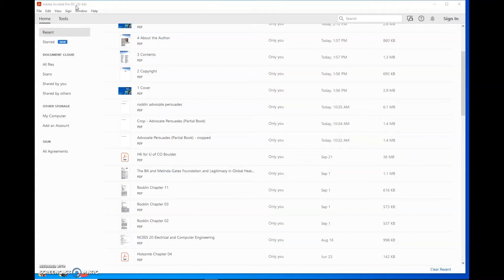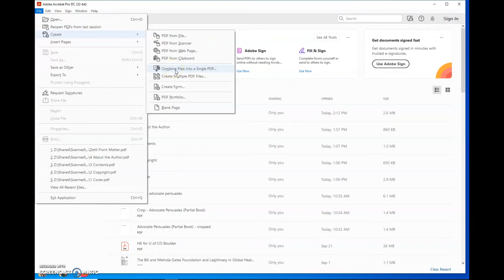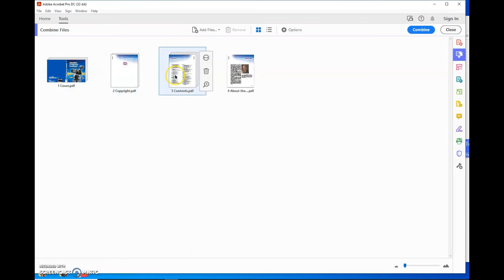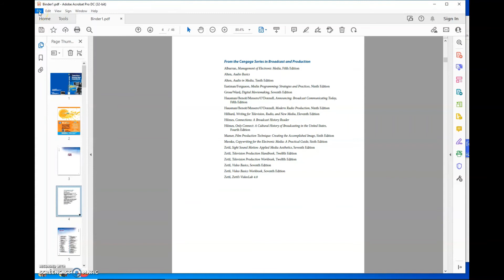Let's Get It Together - Combining PDFs into One File Using the Create PDF Method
Alternate Format Production often involves multiple steps and processes, some of which are small, and some of which are big.  In this video, I show how to combine multiple PDFs into a single PDF using the Create PDF method.